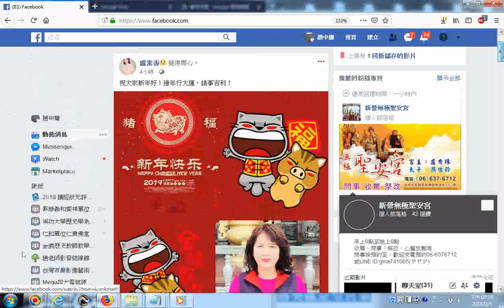盧素香里長覺得開心。祝大家新年好！猪年行大運，諸事吉利！2019年2月5日分享於網路FB